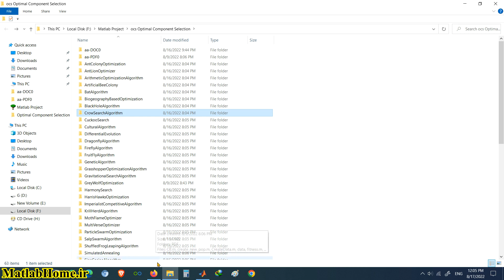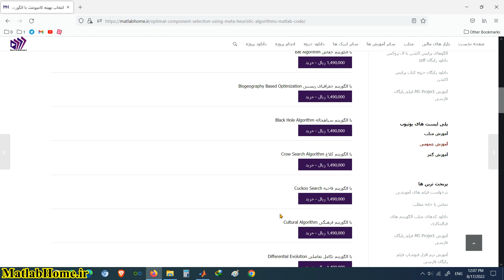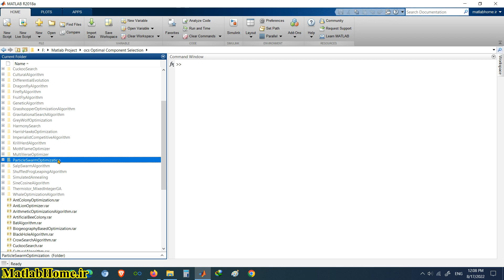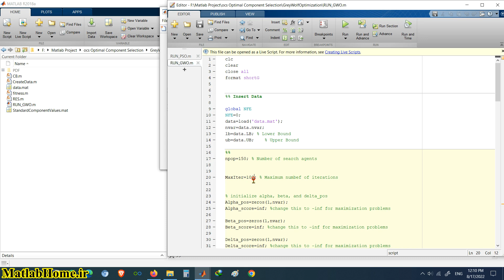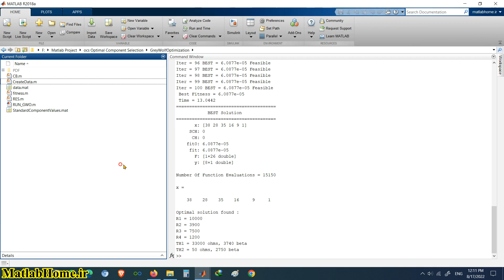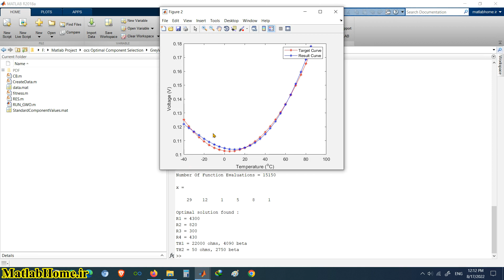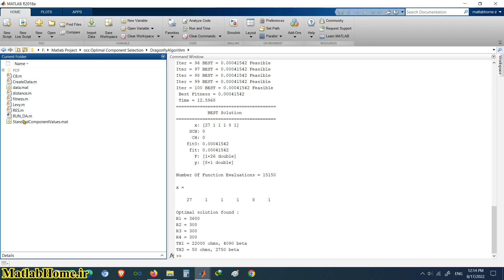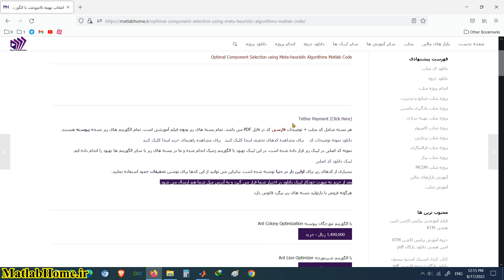Optimal Component Selection using Meta-heuristic Algorithms Matlab Code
Base Code:
After paying and sending the requested items to our email, the purchased file will be sent to you within 24 hours at the most
Algorithms List And Tether Payment :
Algorithms List :
Ant Colony Optimization ( ACO )
Ant Lion Optimizer ( ALO )
Arithmetic Optimization Algorithm ( AOL )
Artificial Bee Colony ( ABC )
Bat Algorithm
Biogeography Based Optimization ( BBO )
Black Hole Algorithm ( BHA )
Crow Search Algorithm ( CSA )
Cuckoo Search
Cultural Algorithm
Differential Evolution
Dragonfly Algorithm
Firefly Algorithm
Fruit Fly Algorithm ( FFA )
Genetic Algorithm ( GA )
Grasshopper Optimization Algorithm ( GOA )
Gravitational Search Algorithm ( GSA )
Grey Wolf Optimization ( GWO )
Harmony Search
Harris Hawks Optimization ( HHO )
Imperialist Competitive Algorithm ( ICA )
Krill Herd Algorithm ( KHA )
Moth Flame Optimizer ( MFO )
Multi Verse Optimizer ( MVO )
Particle Swarm Optimization ( PSO )
Salp Swarm Algorithm ( SSA )
Shuffled Frog Leaping Algorithm ( SFLA )
Simulated Annealing ( SA )
Sine Cosine Algorithm ( SCA )
Whale Optimization Algorithm ( WOA )